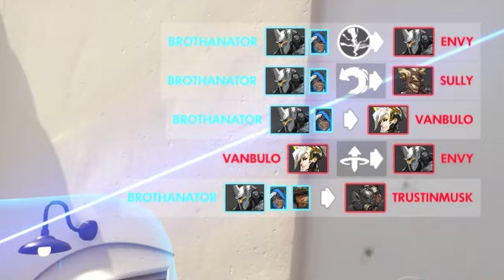Overwatch | We're Gonna get Cancelled for This....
"im so glad Overwatch is so multi-cultural so I can like make fun of every single ethnicity" - Caz 2022
It's comments like these that make me question whether or not im gonna get cancelled in 10 years or not.
@CazTheSpaz is the guy in the video.